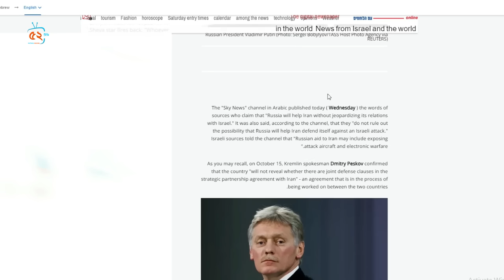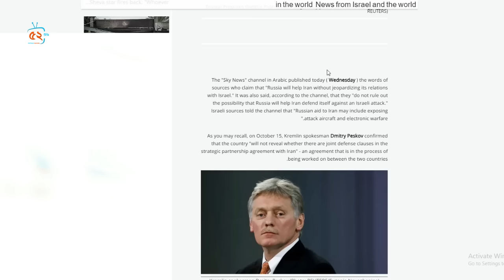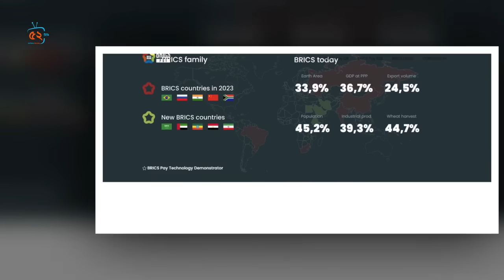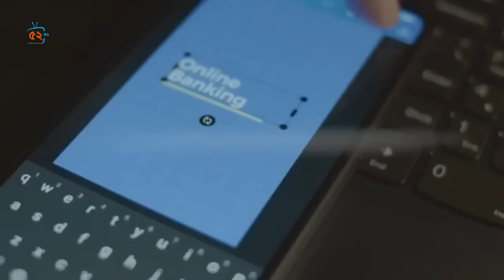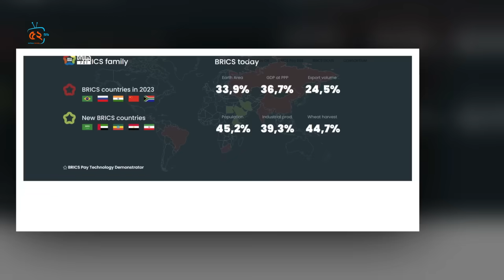ইসরায়েল হা/মলা করলে ইরানের পাশে থাকবে রাশিয়া ! ডলারের বিদায়ঘন্টা বাজাতে আসল ব্রিকস পে ! Iran Russia